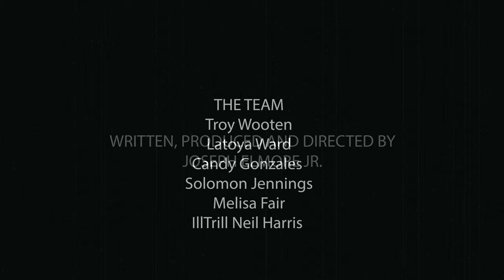10 REASONS WHY MEN CHEAT - THE FUN TRAILER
The new feature from ELMOREVISION
"10 REASONS WHY MEN CHEAT."

TUBI EXCLUSIVE MARCH 1ST.
Be the first to see it FEBRUARY 9TH at the REGAL THEATER (details on the way).